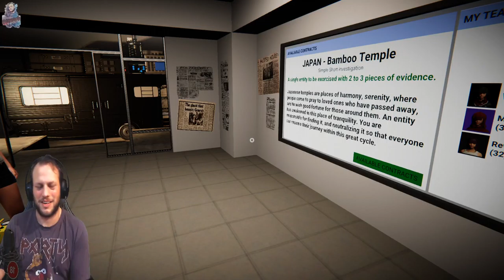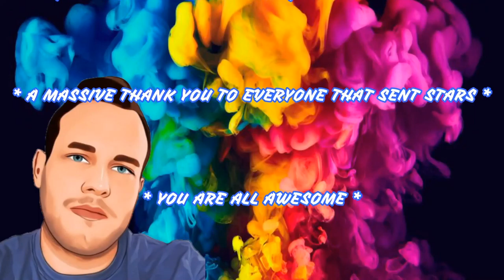HOPE SCOUT CAMP, GHOST HUNTERS CORP, With WORCO ENTERTAINMENT & REV SIMULATION (18+)